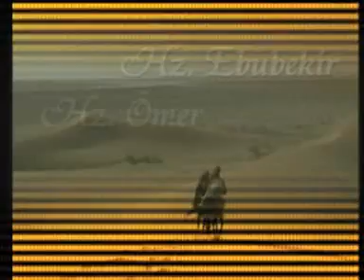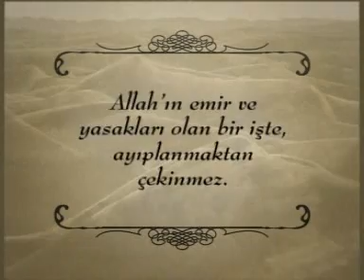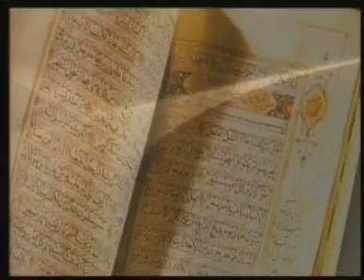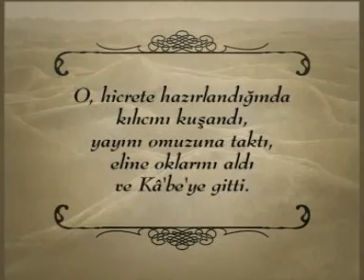Hazreti Ömer 1. bölüm